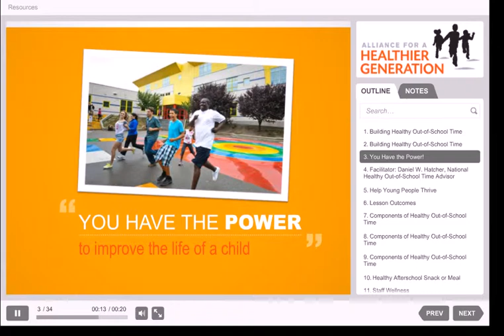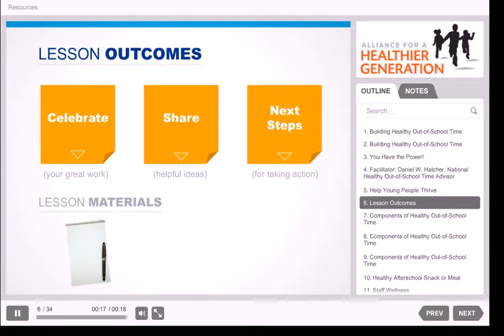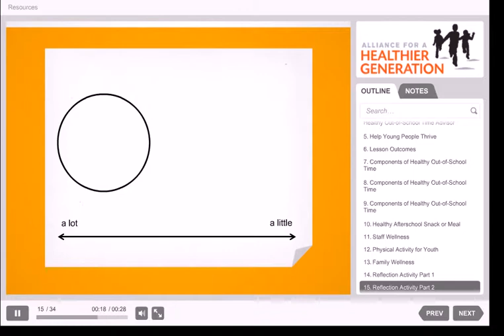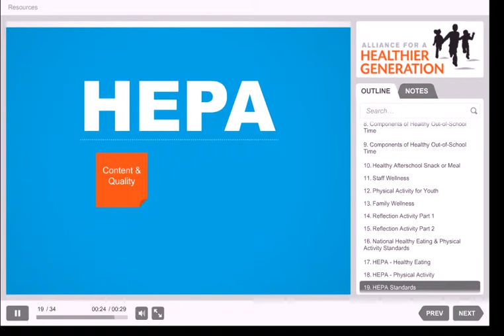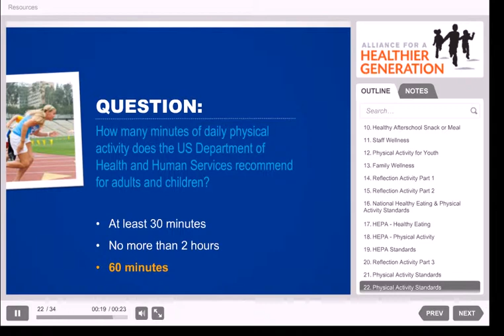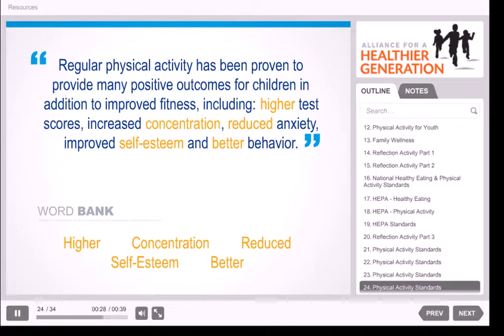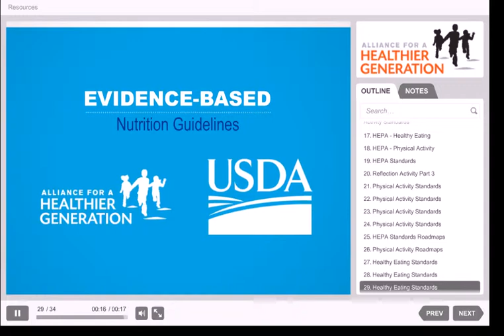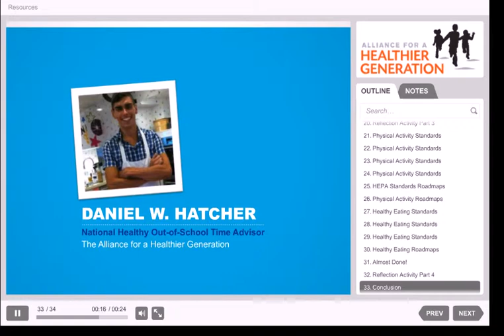Building Healthy Out of School Time